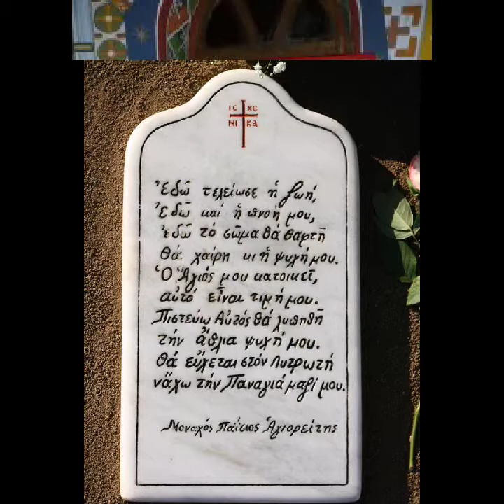Mănăstirea Suroti , Arsenie Capadocianul, Paisie Aghioritul ✝️❤️